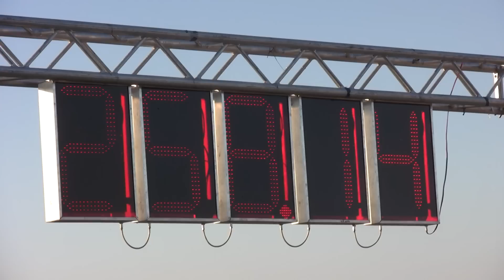Opel Corsa GSI Turbo Vs. Eagle Talon AWD Turbo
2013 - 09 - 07 [Hungary - Kiskunlacháza]